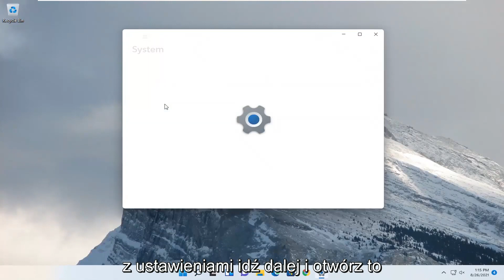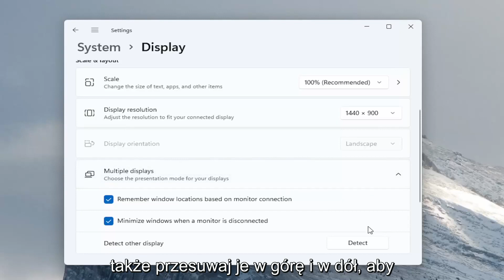Ustawienie ekranu jako domyślny w Windows 11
Jak zmienić główny monitor w systemie Windows 11 [samouczek]

Konfiguracja z dwoma monitorami zapewnia lepszą produktywność, ale czasami trzeba zmienić monitor główny i dodatkowy, aby osiągnąć pożądane wyniki.

W rzeczywistości jest to dość proste i możesz to zrobić w ciągu kilku chwil. Jeśli nie wiesz, jak zmienić monitor główny i dodatkowy, ten artykuł będzie dla Ciebie idealny.
Jeśli masz konfigurację z dwoma monitorami i chcesz zmienić monitor główny i dodatkowy w systemie Windows 11, oto, co możesz zrobić. Nie ma potrzeby instalowania żadnego oprogramowania innych firm, ponieważ można wykonać zadanie za pomocą panelu Ustawienia systemu Windows 11. Konfiguracja dwóch monitorów w systemie Windows 11 jest bardzo łatwa. Od zmiany tapety po skalowanie – wszystko jest możliwe dzięki ustawieniom systemu Windows.

Problemy omówione w tym samouczku:
zmień okna głównego monitora 11
zmień główny monitor laptopa z systemem Windows 11
zmień skrót do monitora głównego
jak zmienić okna głównego monitora 11
zmień główny monitor w systemie Windows 11
zmień główny monitor laptopa
jak zmienić monitor główny na dodatkowy?
zmień monitor główny wygraj 11
zmień główny monitor za pomocą klawiatury

Wszystkie wersje systemu operacyjnego Windows, które są obecnie obsługiwane przez firmę Microsoft, obsługują dwa monitory, a nawet wiele monitorów. Oznacza to, że możesz mieć więcej niż jeden monitor nie tylko podłączony do komputera, ale także wyświetlać to, co chcesz, aby zwiększyć produktywność i poprawić łatwość użytkowania. Windows 11, najnowszy i najlepszy z długiej linii systemów operacyjnych Windows, obsługuje również wiele monitorów. W rzeczywistości Windows 11 radzi sobie całkiem nieźle z obsługą więcej niż jednego monitora. Obsługa wielu monitorów jest darem niebios dla zaawansowanych użytkowników, ponieważ większość zaawansowanych użytkowników ma więcej niż jeden monitor podłączony do swoich komputerów.

Ten samouczek dotyczy komputerów, laptopów, komputerów stacjonarnych i tabletów z systemem operacyjnym Windows 11 (Home, Professional, Enterprise, Education) wszystkich obsługiwanych producentów sprzętu, takich jak Dell, HP, Acer, Asus, Toshiba, Lenovo, Samsung i Huawei.